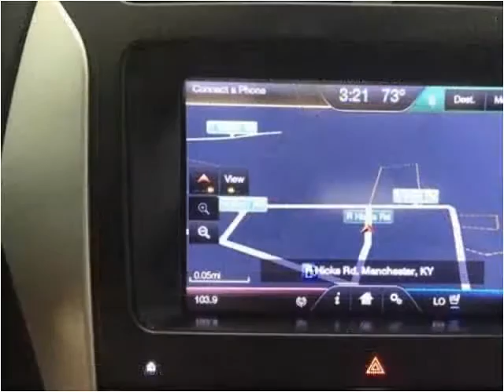2013 Ford Explorer Used Cars Corbin KY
This 2013 Ford Explorer is available from Tim Short Auto Mall.